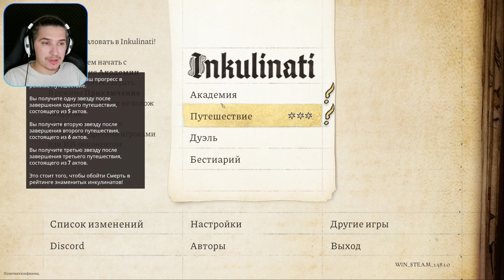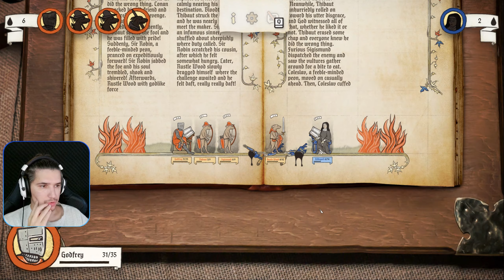Я ТЕПЕРЬ ХУДОЖНИК! ►Inkulinati #1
Inkulinati — средневековая стратегия, в основе которой лежит рисование чернилами, а кроличий хвост может оказаться опаснее собачьего меча. Используйте живые чернила, создайте свой бестиарий, одолейте средневековых суперзвезд и овладейте тайными умениями.